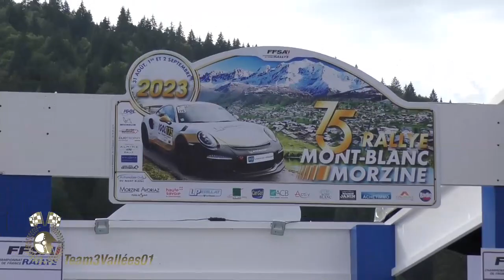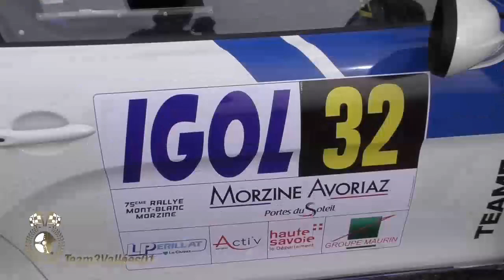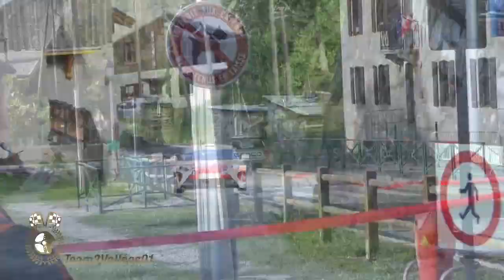Rallye Mont blanc Morzine 2023 show & mistakes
Les meilleurs passages du premier au dernier et ceux des malchanceux à la fin au Rallye Mont blanc Morzine. Rejoignez nous sur : Page Team3V01